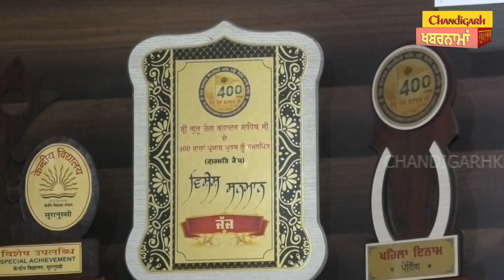Jalandhar ਦੀ Japsimran ਨੇ Kaun Banega Crorepati ਵਿੱਚ ਕਰ ਦਿੱਤੀ ਕਮਾਲ